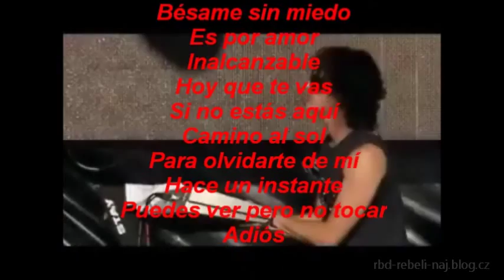RBD: Poncho (MIX piesní)